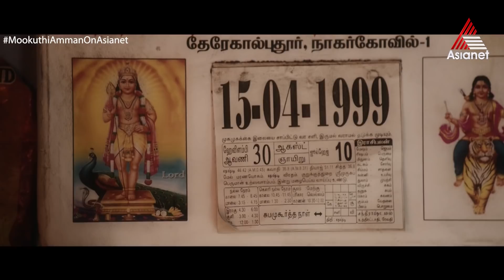മൂക്കുത്തി അമ്മനിൽ ഉർവശി പൊട്ടിച്ചിരിപ്പിച്ച 'മിഷൻ തിരുപ്പതി'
Mookuthi Amman || Malayalam Miniscreen Premiere || Today at 4 PM || Asianet